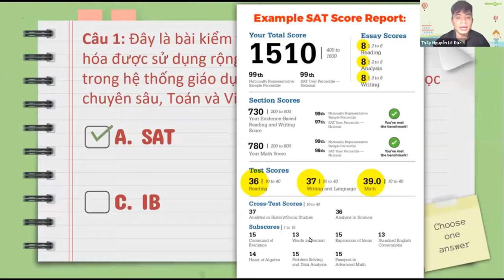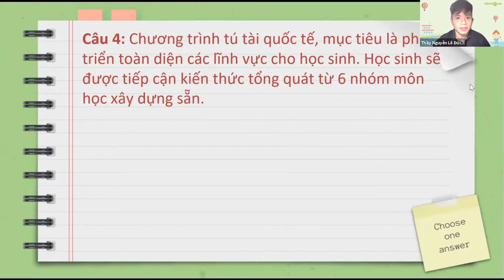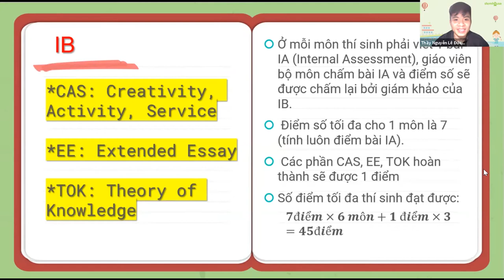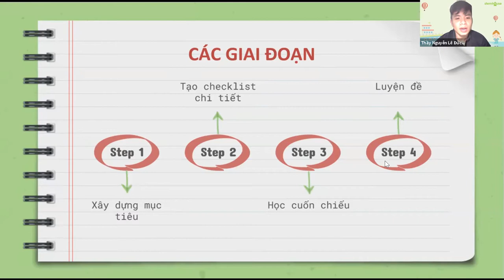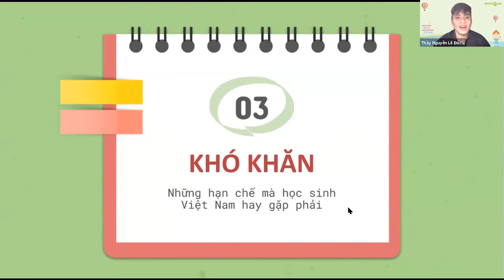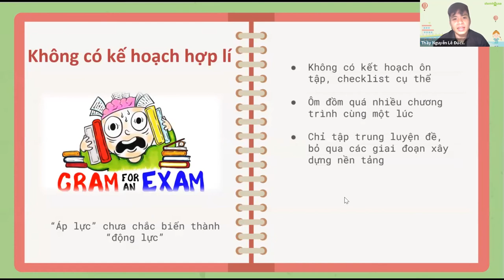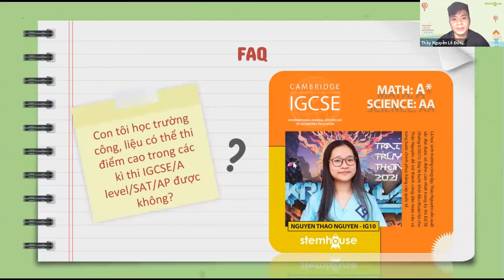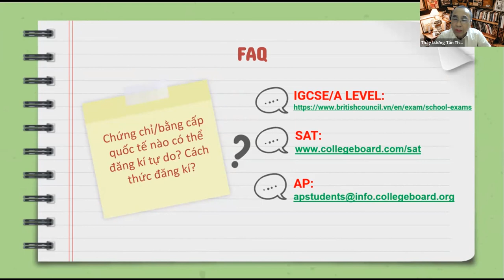WORKSHOP CHINH PHỤC CHỨNG CHỈ VÀ KÌ THI PHỔ THÔNG QUỐC TẾ | Stemhouse Education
[Nội dung buổi hội thảo CHINH PHỤC CHỨNG CHỈ VÀ KÌ THI PHỔ THÔNG QUỐC TẾ]

Cám ơn diễn giả thầy Lương Tấn Thành và thầy Nguyễn Lê Đức Thịnh đã có những chia sẻ từ kinh nghiệm thực tế của chính mình, thông qua đó quý phụ huynh và các em có thể xây dựng một kế hoạch ôn tập hiệu quả và đạt thành tích tốt.

Tham gia các kì thi quốc tế đem lại những lợi ích và thử thách giúp các em đánh giá năng lực của chính mình, mục tiêu học tập được nâng cao và hoàn thiện bản thân. Ngoài ra, thành tích khi tham gia các kì thi chứng chỉ và kì thi phổ thông quốc tế giúp học sinh ghi điểm vào các trường Đại học và Cao đẳng danh tiếng ở Việt Nam hay trên thế giới, các em sẽ hiểu rõ được bản thân để chọn lựa những ngành nghề phù hợp.

Chuỗi hội thảo online của Stemhouse xin được kết thúc tại đây, quý phụ huynh có thể xem lại những nội dung đáng lưu ý ở các cấp học thông qua trang Stemhouse để có những định hướng trong việc hỗ trợ học tập của các con.